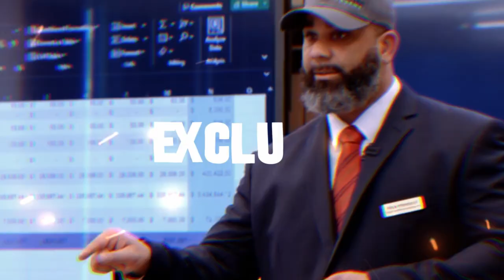Disrupting the Digital Advertising Landscape [Digital Marketing]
Join us in this insightful episode as we sit down with Tess Partridge, the dynamic entrepreneur and military spouse behind At Home Ads. Tess shares her incredible journey from military life to launching a successful local advertising company. Discover how At Home Ads is revolutionizing digital advertising for small businesses and creating new opportunities for military spouses. Tess talks about the challenges of entrepreneurship, the importance of community-focused advertising, and her vision for the future. Whether you're an aspiring entrepreneur, a small business owner, or someone interested in the evolving world of digital advertising, this episode is packed with valuable insights and inspiration. Don't miss out!

00:00 Introduction
02:15 Tess Partridge's Background and Military Life
06:30 The Inspiration Behind At Home Ads
10:45 Transition from Military Life to Entrepreneurship
14:20 Challenges Faced by Military Spouse Entrepreneurs
18:50 Community-Focused Advertising Strategies
23:00 How At Home Ads Supports Small Businesses
27:15 Tess's Vision for the Future of Digital Advertising
31:40 Advice for Aspiring Entrepreneurs
36:00 Audience Q&A
40:15 Closing Remarks and Final Thoughts